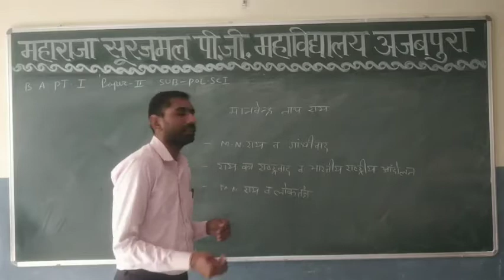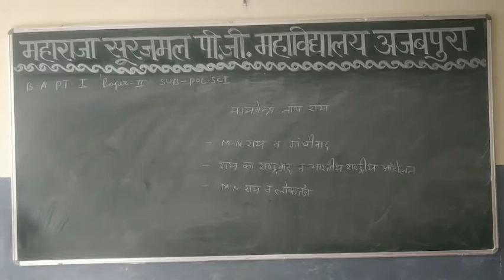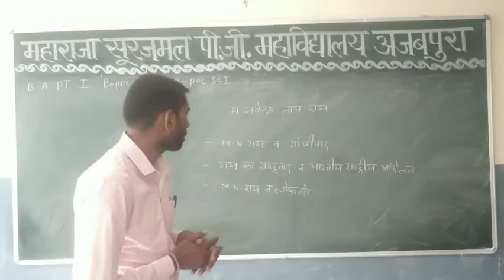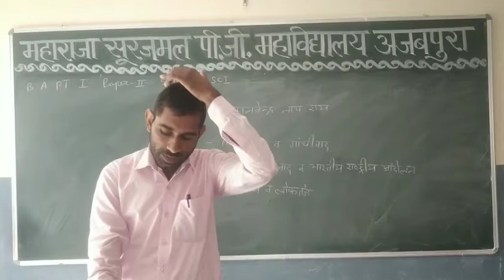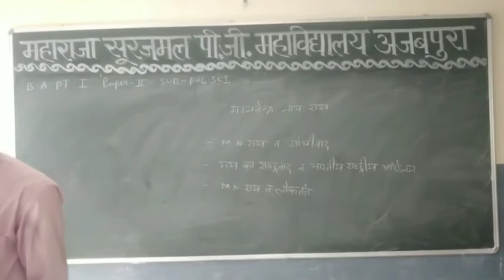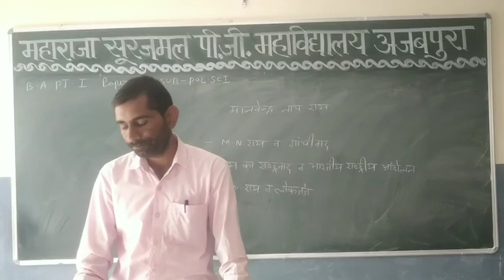B A I POL SC PAPER II M N RAY AND GANDHI